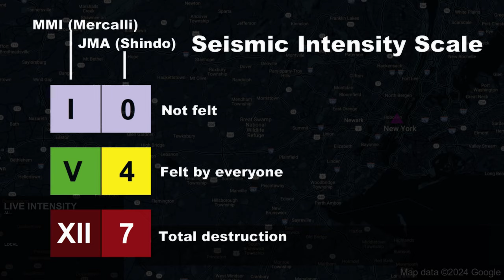M 4.8 New Jersey Earthquake (5/4/2024)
1. Do not use for planning purposes
2. Do not play in public due to alarm sound
3. Video footage may not be synchronized perfectly with map
4. Credit to video and image owners, they are not mine

Cities used
1. High Bridge
2. New Jersey